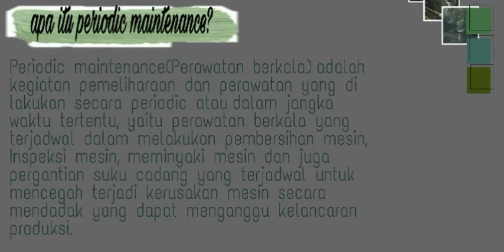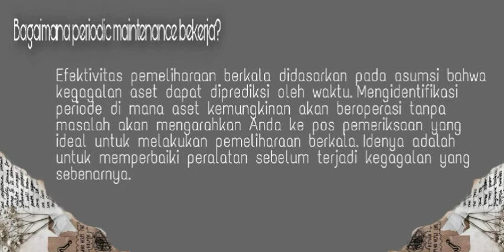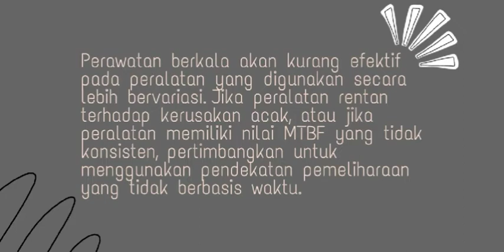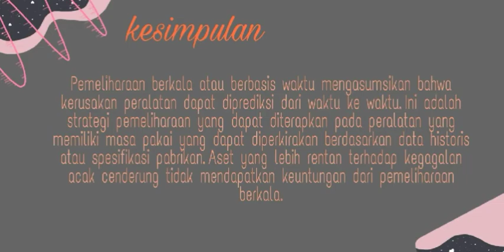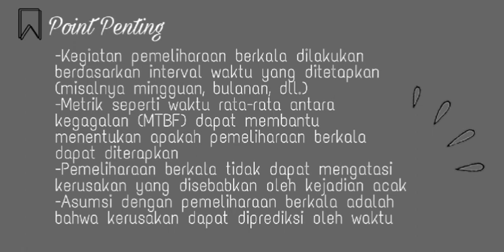Perawatan dan perbaikan ( Periodic Maintenance )